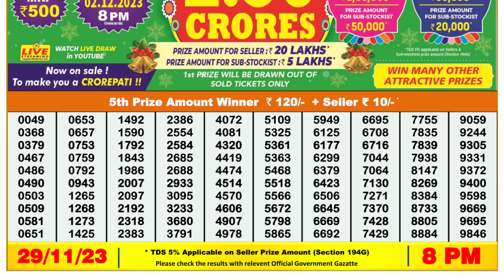Nagaland Lottery Sambad Live 8pm 29.11.23